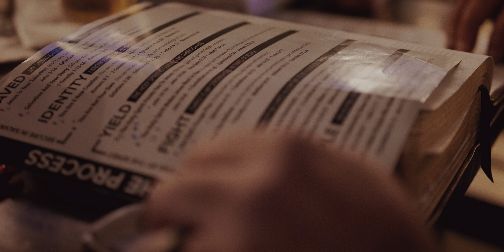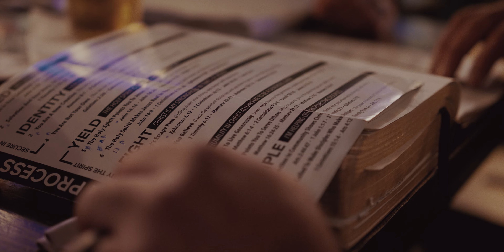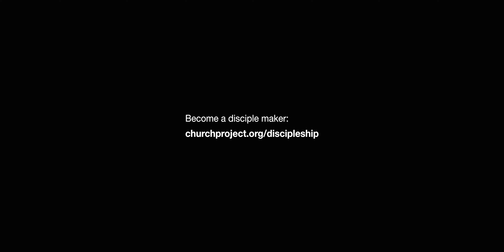THE CONSEQUENCE OF CARING // ANDY'S STORY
“No matter where you are, don't be afraid to talk to people. If they're open to it, they'll listen to Scripture, they'll apply it to their life, and they'll see.”
- Andy